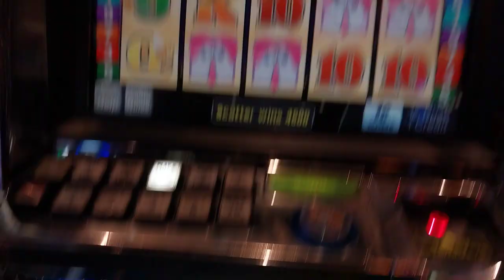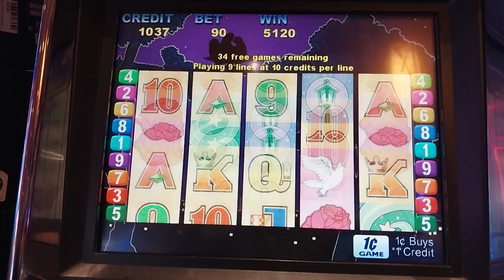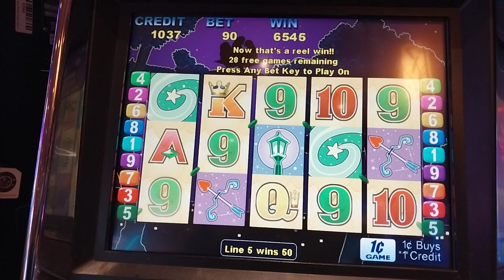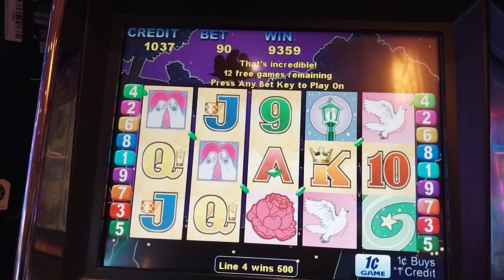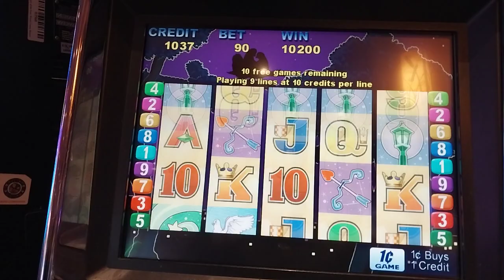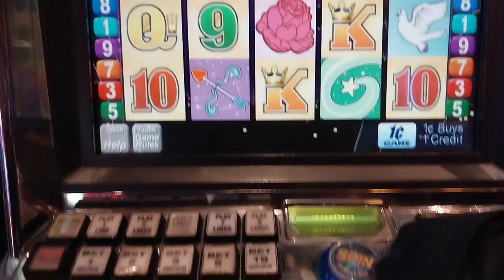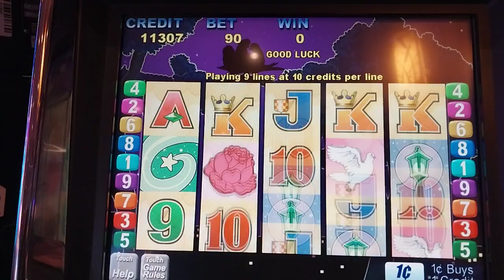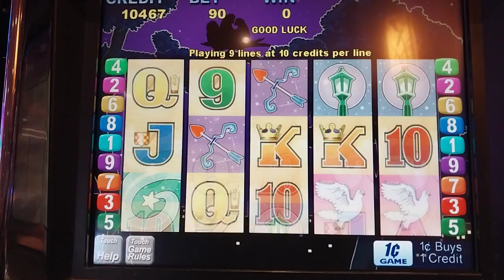Max Bet 50 Free Spin Bonus on Love Birds Slots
Max bet on Old School Love Birds Slots.

penny pincher slots, penny pincher slots 2
and on Facebook Penny pincher slots

Thank you for the thums up comments and for watching the comments.